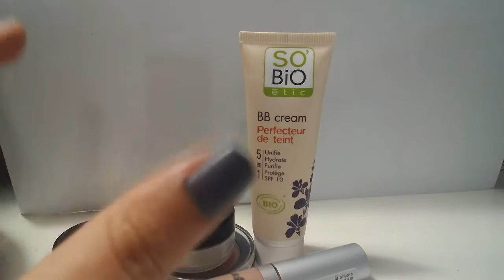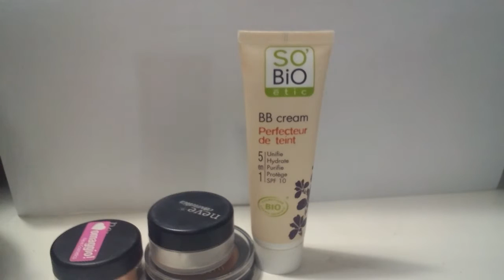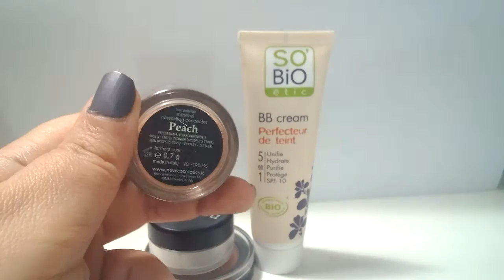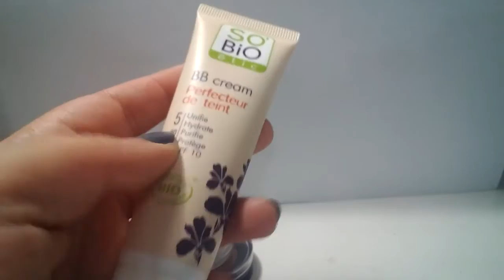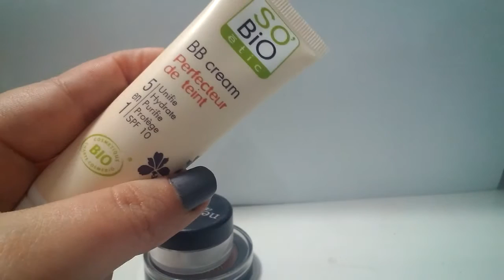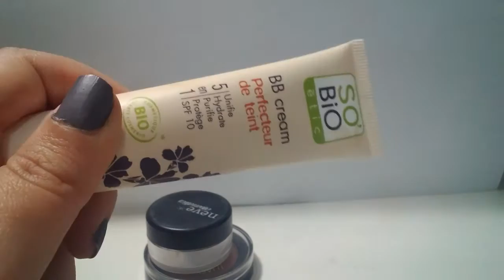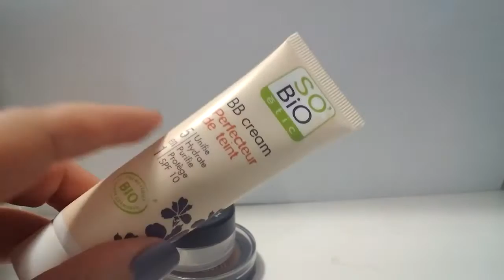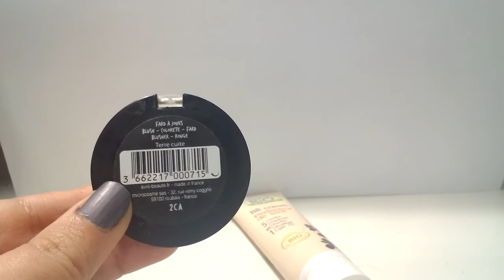La mia prima base bio lowcost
Su fb effetto bio